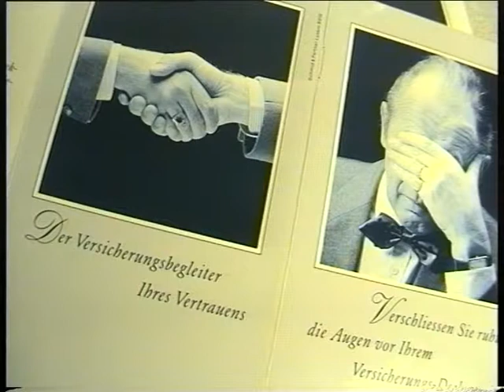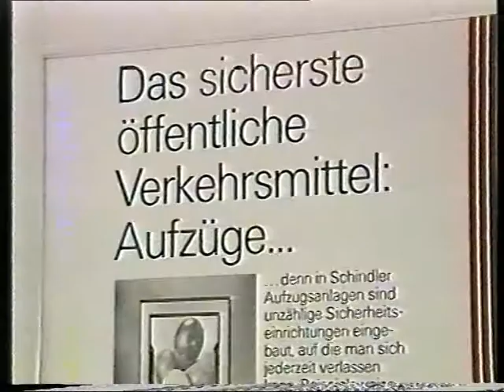Hermann Hirt - "DAS MODEL???"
Mein Vater, drehte nicht nur selber Filme, sondern war für einige Zeit auch Model.
Hier schnitt er seine Bild- & Videoaufträge, in welchen er modelte zu einem kurzen Impressionenfilm zusammen.